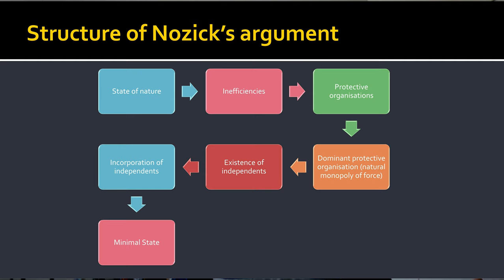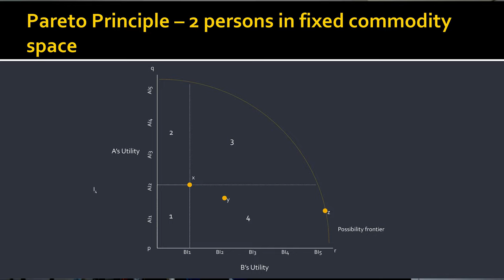Justice 25 Nozick on the Independents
An episode in LAWS780/LAWS973 Justice at the Auckland University of Technology. Materials for this course can be found at blackboard.aut.ac.nz for students enrolled in this course.